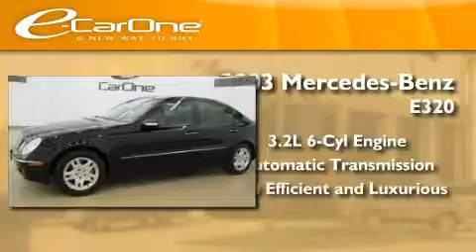2003 Mercedes-Benz E320 Carrollton TX 75006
Year: 2003
 Make: Mercedes-Benz
 Model: E320
 Engine: 3.2L SOHC SMPI 18-valve aluminum-alloy V6 engine
 Trans.: Automatic
 Exterior: Black
 Miles: 67,912
 Interior: Gray

 1875 N. Interstate 35E

 Used 2003 Mercedes-Benz E320 Carrollton TX